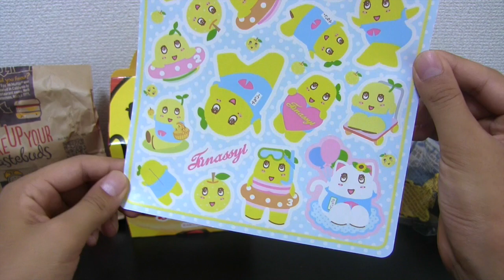【9/16発売】ハッピーセット『ふなっしー』開封レビュー！その２ 飛び出るなっぴー！ McDonald's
マクドナルドのハッピーセットに「ふなっしー」登場！（全８種）期間：9月16日〜無くなり次第終了。ふなっしーシールは休日のみ

期間：9/16(金)～
走れ！ドナルドふなっしー
なし汁ぶしゃー！
ジッパーサプライズ
飛び出るなっぴー！

期間：9/23(金)〜
ぶるぶるダンシング
挟まれたなっしー！
ポテトからひゃっはー！
ふなゴローを探せ！